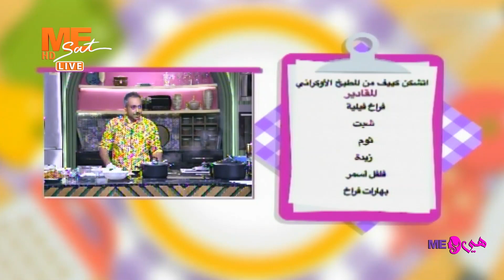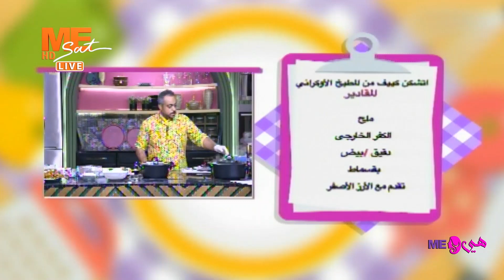هي ومي| الفقرة الثانية- فقرة المطبخ مع الشيف وائل مجدي.